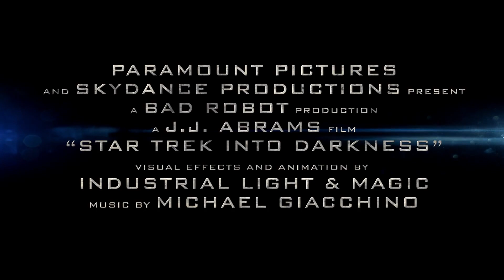Star Trek Into Darkness - Trailer German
GamesandCinema presents: Star Trek into Darkness
Kinostart: 16. Mai 2013
Beschreibung:
Wenn die Mannschaft der Enterprise (unter anderem Zachary Quinto, Simon Pegg, Karl Urban, Zoe Saldana und Anton Yelchin) nach Hause gerufen wird, finden sie eine schier unaufhaltsame Kraft des Terrors vor, die aus den eigenen Reihen ihrer Organisation kommt und die Sternenflotte zerstört hat und damit alles wofür diese steht, so dass die Welt nun in einen Krisenzustand verfallen ist. Captain Kirk (Chris Pine) hat noch eine offene Rechnung zu begleichen und führt eine Fahndung im Kriegsgebiet an, um eine Ein-Mann-Massenvernichtungswaffe gefangen zu nehmen. Die Helden werden in ein episches Schachspiel um Leben und Tod getrieben, bei dem ihre Liebe herausgefordert, Freundschaften auseinander gerissen und Opfer für die einzige Familie, die Kirk noch bleibt, gebracht werden müssen: seine Crew.

Fortsetzung zu J.J. Abrams Reboot "Star Trek - Die Zukunft hat begonnen".
Besetzung:
Chris Pine
Zachary Quinto
Zoe Saldana
Karl Urban
Anton Yelchin
Alice Eve
John Cho
Simon Pegg
Benedict Cumberbatch
extra Tags
Trailer hd german deutsch 1080p cinema kino 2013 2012 teaser gameplay letsplay game spiel new blockbuster aktion horror thriller drama romanze signs fiction animation 3d kinderfilm fammilienfim kriegsfilm war tragödie full horrorkomödie hanfnews mco_yum_yum epic america england tv spot retailer